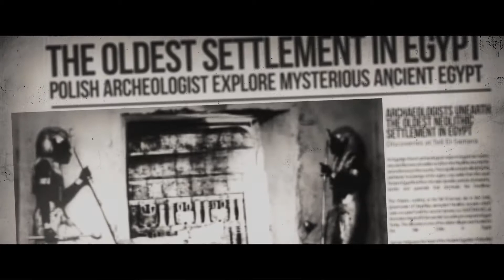Trailer Tajemnica Władcy Nilu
Pokój zagadek od One Hour Escape Room na Zawiszy w Bydgoszczy. Zapraszamy na 1h.bydgoszcz.pl